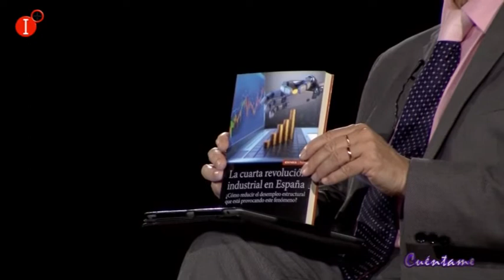CUÉNTAME CON LUCIO MUÑOZ